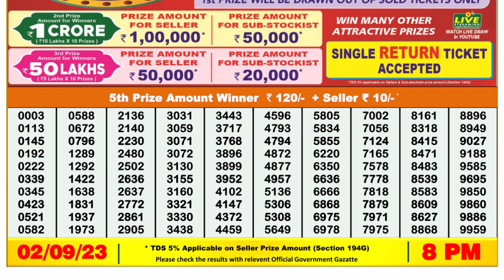Nagaland Lottery Sambad Live 8pm 02.09.23